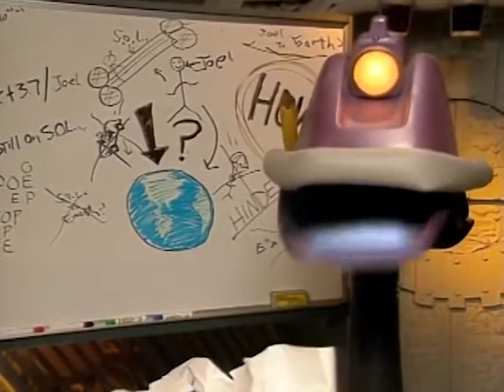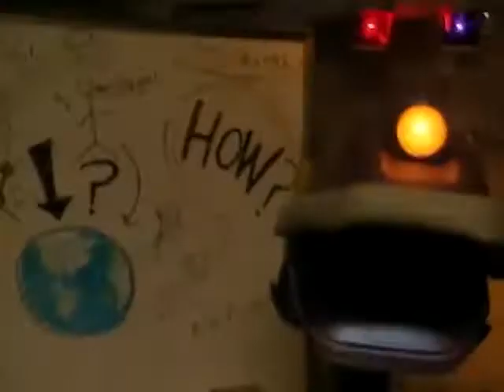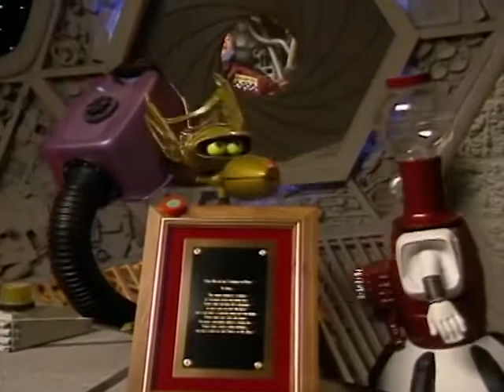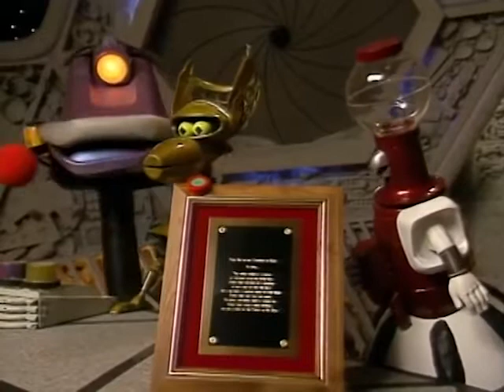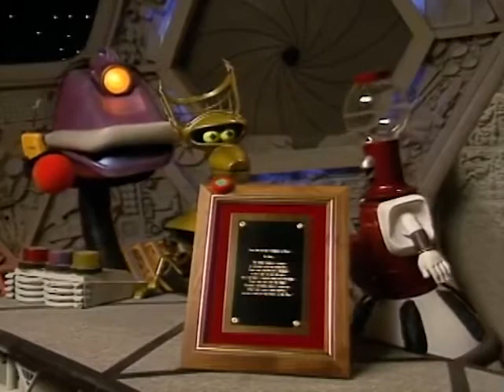MST3K - Joel Goes Home, Mike Gets Sent to Space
The Mystery Science Theater 3000 episode in which Joel gets sent home to Earth, and Mike the janitor gets sent to space to join the robots. From the season 6, episode 12 presentation of "Mitchell".

Copyright MST3K